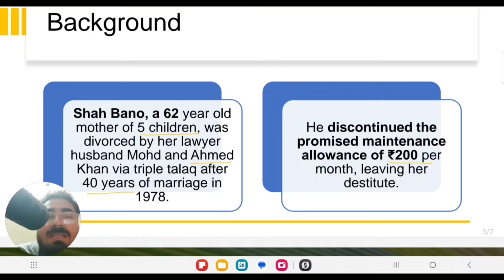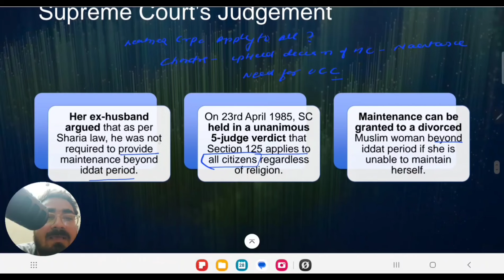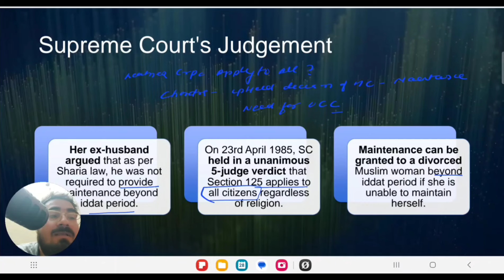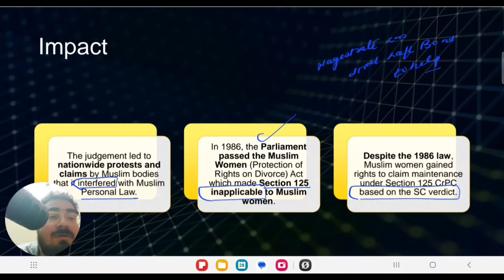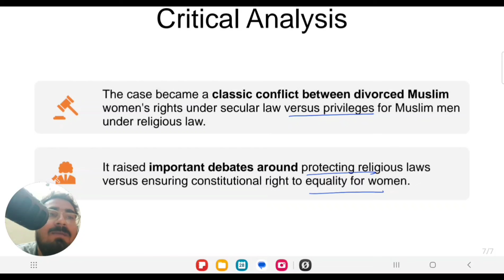Shah Bano Case (1985) | Uniform Civil Code | Indian Polity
Title: Can a Divorced Muslim Woman Claim Maintenance? Shah Bano Case (1985) Explained!

Description
Justice for all?  In this video, we dissect the controversial Shah Bano Case of 1985, a landmark judgment that ignited a debate on gender equality and religious personal laws in India.

Uncover the story:
Shah Bano, a divorced Muslim woman, fights for maintenance from her ex-husband.
Clash between Section 125 of the CrPC (maintenance for divorced women) and Muslim personal law.
The Supreme Court's verdict and its reasoning on upholding gender rights.
The political and social controversy surrounding the case.
Did the case achieve true justice for Shah Bano and Muslim women in India?

This video is a must-watch for anyone interested in:
Women's rights in India
The intersection of religion and law
Landmark Supreme Court decisions
The debate on Uniform Civil Code
The evolution of gender equality in India

Want to delve deeper?
Share your thoughts on the Shah Bano Case in the comments below.

Don't miss out! Watch the video to understand the complexities of this landmark case.